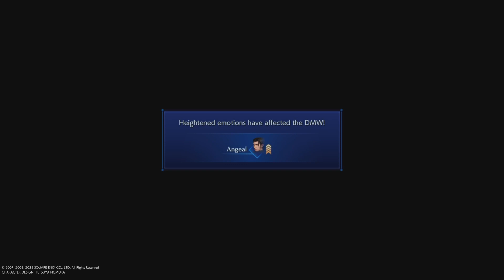Crisis Core -Final Fantasy VII- REUNION | Chapter 1 - Ep. 2